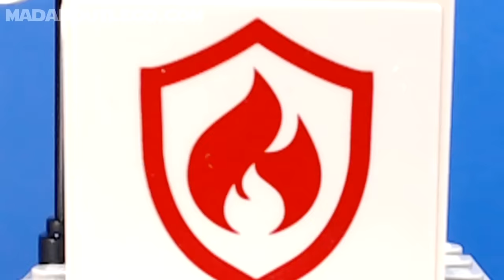LEGO City Fire Movie 2019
LEGO City Fire. The Movie.
30361 Fire ATV
60212 Barbecue Burn Out
60213 Dock Side Fire
60214 Burger Bar Fire Rescue
60215 Fire Station
60216 Downtown Fire Brigade
60217 Fire Plane